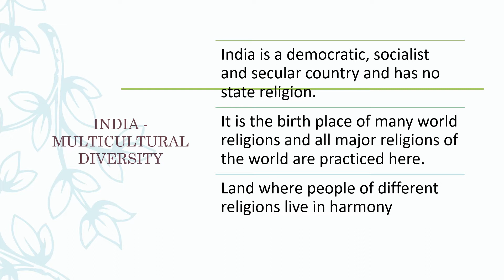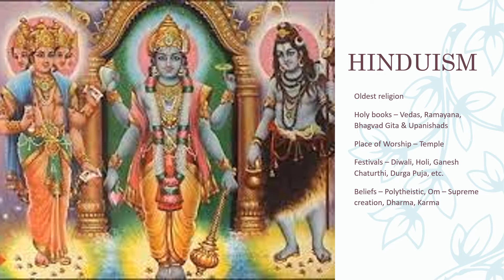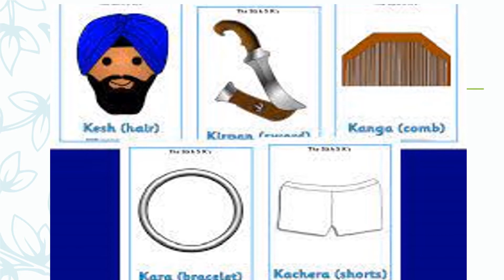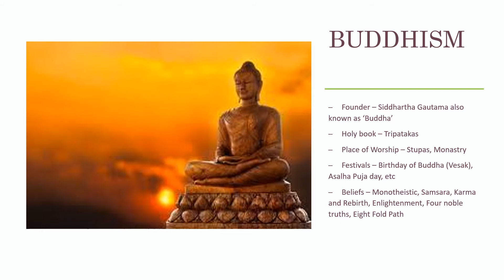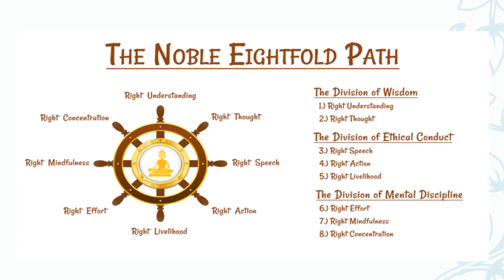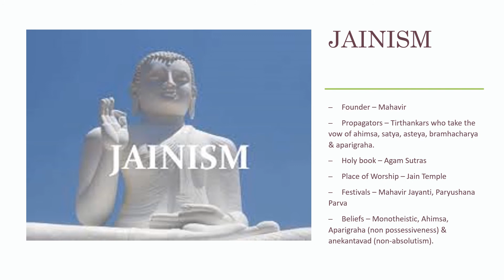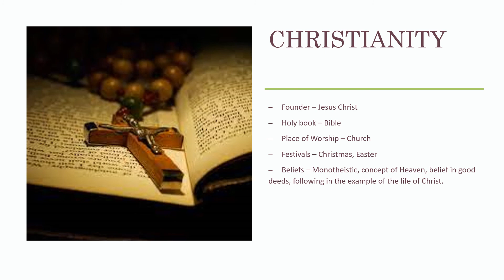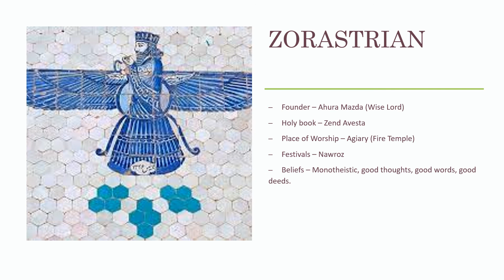RELIGIONS OF INDIA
In this presentation you will learn more about the different Religions practiced in India.